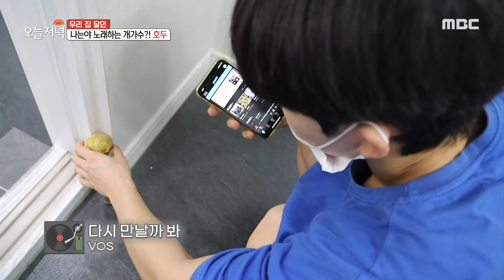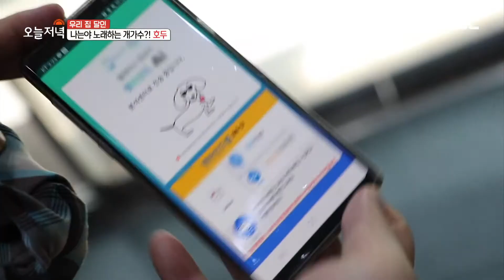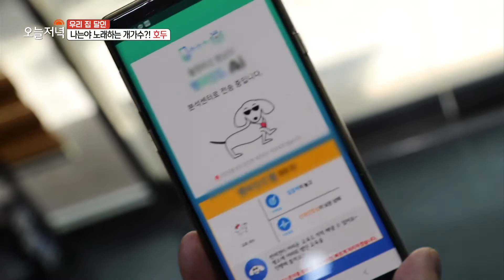[생방송 오늘 저녁] 나는야! 노래하는 개가수?! 호두가 노래 부르는 이유는?! MBC 200902 방송